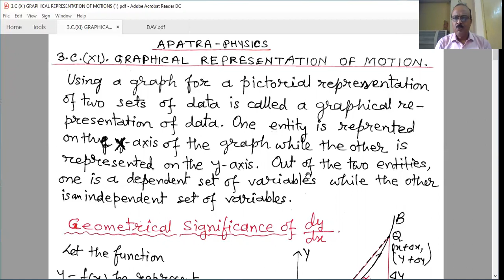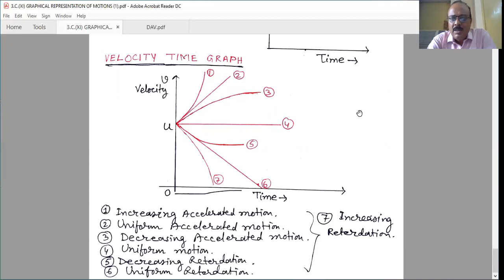3.C.(XI): GRAPHICAL REPRESENTATION OF ONE DIMENSIONAL MOTIONS.